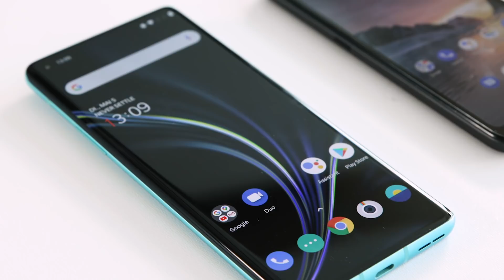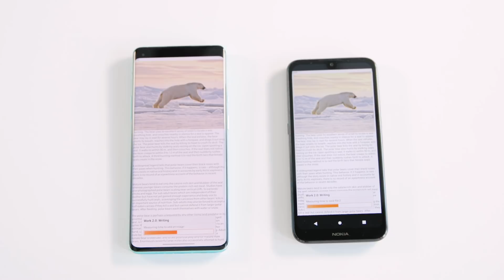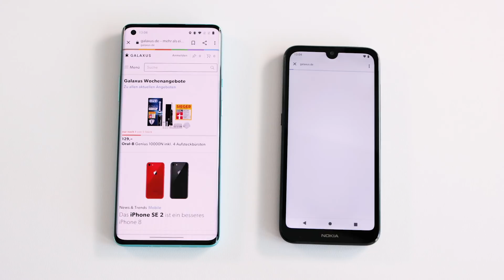Günstig vs. teuer: Nokia 1.3 und OnePlus 8 Pro im Vergleich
Ist das OnePlus 8 Pro wirklich zehnmal besser als das Nokia 1.3? Der Preisunterschied lässt das vermuten. Ich habe es mit alltäglichen Dingen ausprobiert.